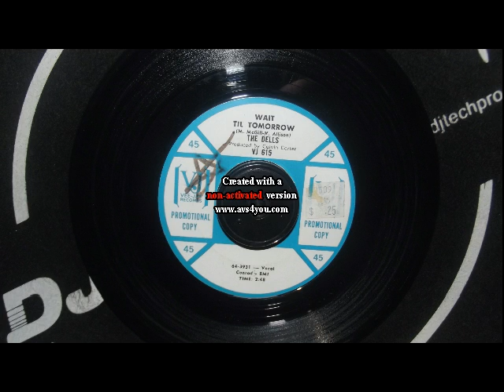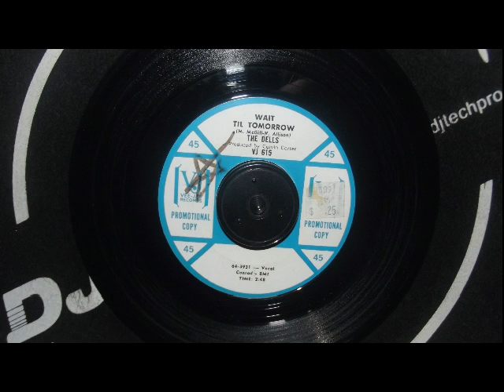the dells wait til tomorrow